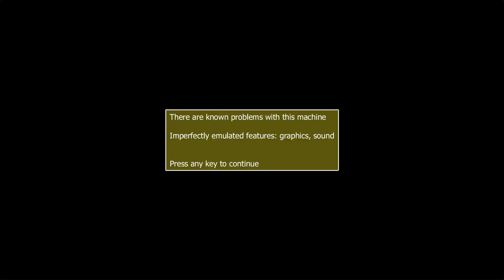VINCENT IN THE ICE CAVES HACK XMAS GAMES CHRISTMAS ATTRACT MODE FE THANKS VASILIS MERRY HOMEBREW